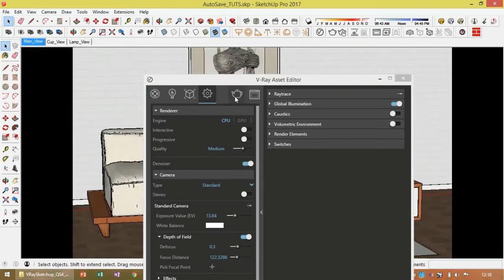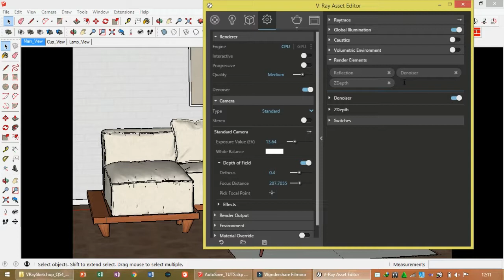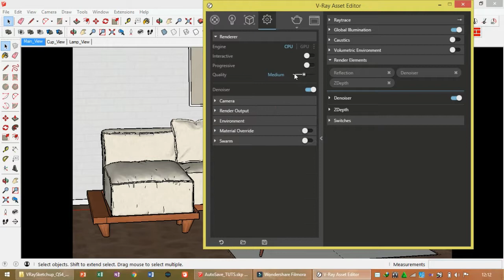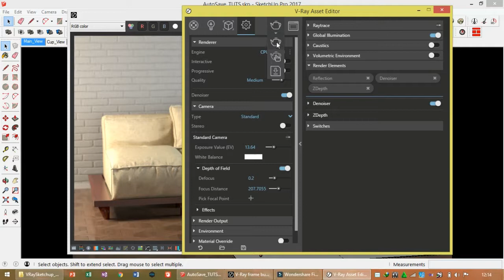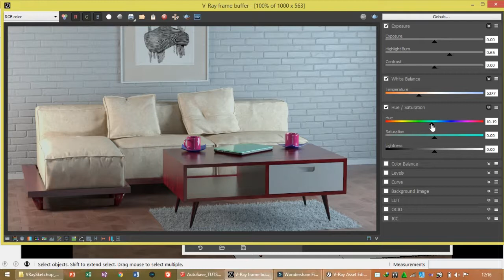interior SKETCHUP 2017 VRAY 3.6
sketchup
SKETCHUP 2017 ZDEPTH VRAY 3 6
kedepan saya akan kasih link ke modelnya supaya teman-teman bisa mendownloadnya.